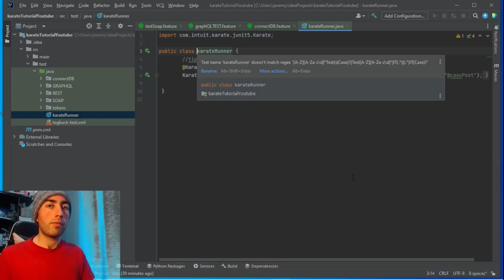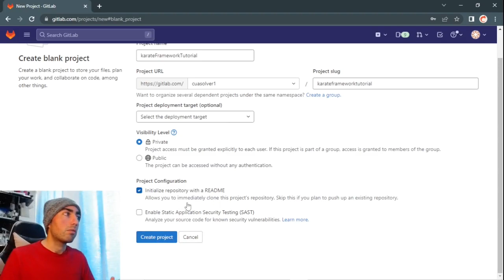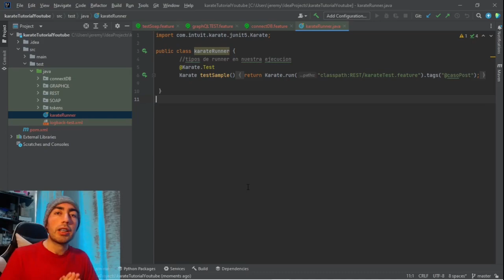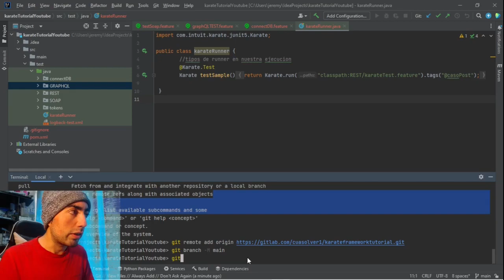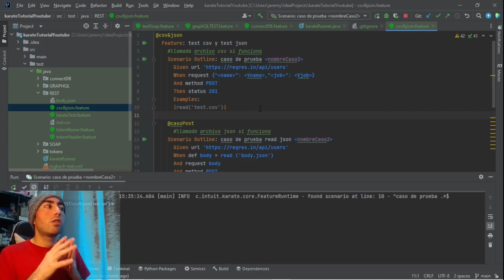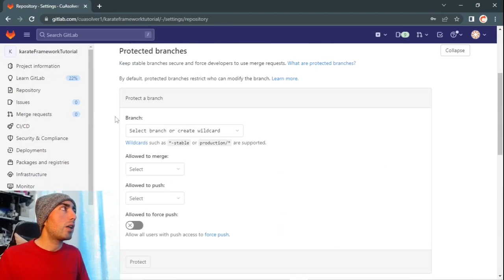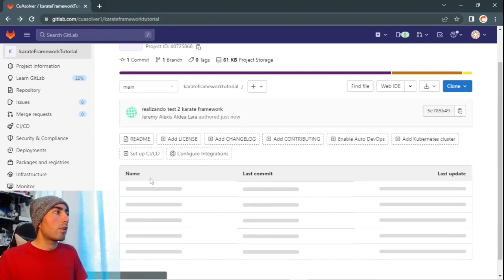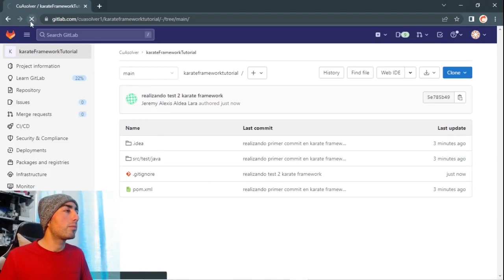Karate framework desde 0 | 17.- subir repositorio a gitlab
Hola!! en este video te enseñare a como subir tu repositorio a gitlab directamente desde terminal de intellij, además de agregar algunos tips interesantes del archivo.gitIgnore, si te gusto el video dale like y suscríbete al canal, subo video todas las semanas.

marcas de tiempo:
00:00 login gitlab
01:03 crear nuevo proyecto gitlab
02:15 estructura proyecto nuevo gitlab
02:50 instalar GITen Intellij
03:28 habilitar control de versiones intellij
04:00 archivo gitIgnore
04:26 vincular GIT con repositorio remoto
05:37 agregar archivos a nuestra rama
06:38 excluyendo archivos gitIgnore
09:00 commit and push al reposirorio - permisos fallidos
10:00 configurar permisos en GitLab
10:40 push exitoso
11:45 validacion git Ignore
13:29 subir archivos desde intellij